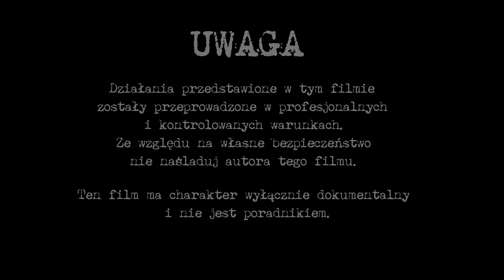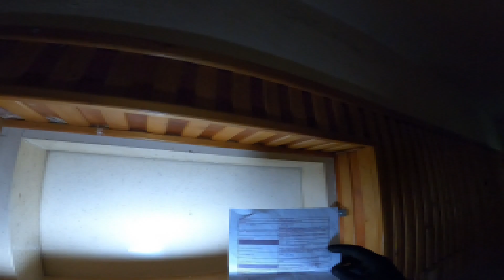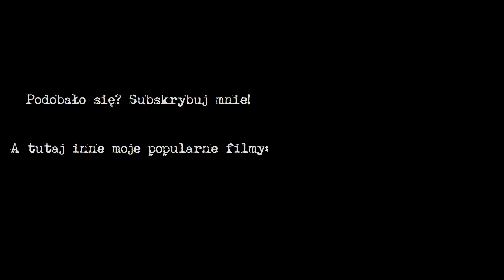Niepozorny górski pensjonat pod prądem - Urbex Relax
ZDRADZANIE LOKALIZACJI OBIEKTU I PYTANIA O LOKALIZACJĘ = BAN!

Dzisiaj zwiedzam opuszczony niewielki pensjonat. Położony jest on w górach, z dala od miejskiego zgiełku.
Swoim gościom obiekt oferował ponad 30 miejsc noclegowych, a także jacuzzi, saunę, miejsce na grilla, plac zabaw i wypożyczalnię sprzętu sportowego.
Kiedy jeszcze funkcjonował, organizował imprezy integracyjne, a także zwyczajnie oferował nocleg przyjezdnym.
Pensjonat opuszczony został prawdopodobnie około 5 lat temu, niestety nie dowiedziałem się z jakiego powodu.

Zabieram jedynie swoje zdjęcia, zostawiam jedynie ślady swoich stóp.